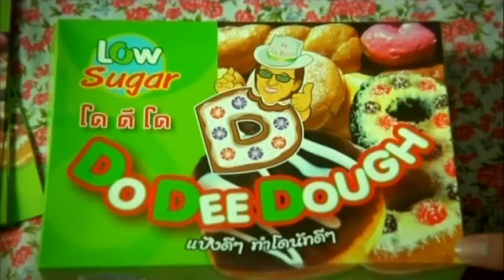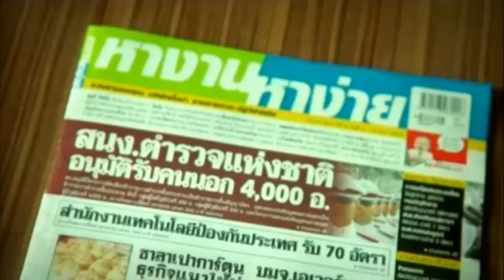ชีวิตไม่พร้อม แต่หัวใจพร้อม - เสถียร ทำมือ【OFFICIAL MV】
เพลง : ชีวิตไม่พร้อม แต่หัวใจพร้อม
ศิลปิน : เสถียร ทำมือ
อัลบั้ม : ชุดที่ 5 ในนามของความห่วงใย